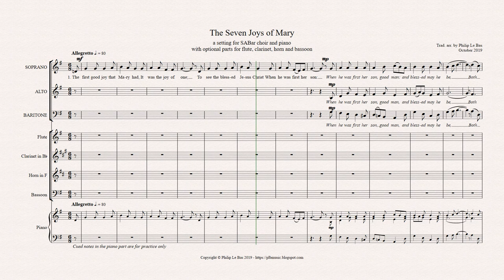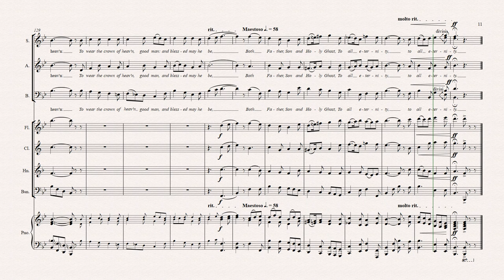The Seven Joys of Mary (Philip Le Bas) - with instrumental accompaniment - baritone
Video score of a new setting by Philip Le Bas of the ancient carol "The Seven Joys of Mary" (or "Joys Seven", or a variety of other possible titles.)
This version includes accompaniment parts for flute, clarinet, horn, bassoon and piano. (For the version without these
Since medieval times the number of "Joys of Mary" has varied between five, seven, ten and twelve, but the the current number of seven has become popular, especially since the basic harmonization of R.R. Terry published in 1833 and the contemporary version for 8-part choir by Stephen Cleobury in the OUP's "Carols for Choirs" series. (A history of the carol can be found in the New Oxford Book of Carols, edited by H Keyte and A Parrott, p.462f.)
The version presented here is kept relatively simple to perform, being scored only for a three-part choir (SABar - soprano, alto, baritone) and piano, but with plenty of interest including changes in voicing, changes of rhythm (especially verse 6) and two key changes. The arranger hopes performers and listeners will find it energetic and fun! It should certainly be sung in that spirit!
Although often associated with Christmas, it could in fact be performed in any season, including Easter, referring as it does to the whole life, death and resurrection of Christ.